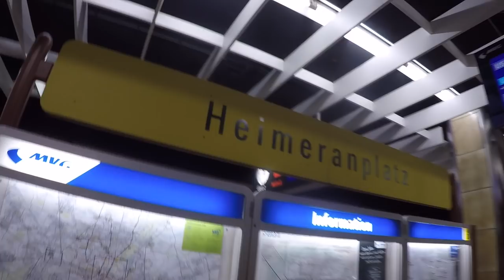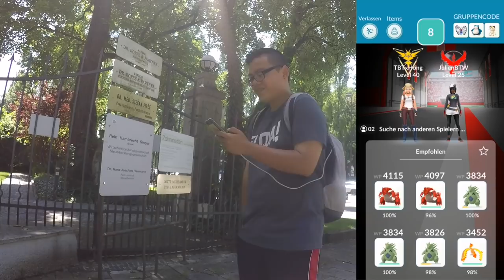Legendäre Raid Stunde LIVESTREAM & letzter Deoxys Raid (Verteidigungsform)!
euda heute letzter Deoxys Verteidigungsform EX Raid
und ein paar Gedanken und Pläne
ich habe vor alle Legendären Raid Stunden zu streamen
wie findet ihr die Idee? schaut ihr vorbeI
und dann noch ein paar Gedanken zu harry Potter Wizards Unite und ob und wie ich dazu Videos mache